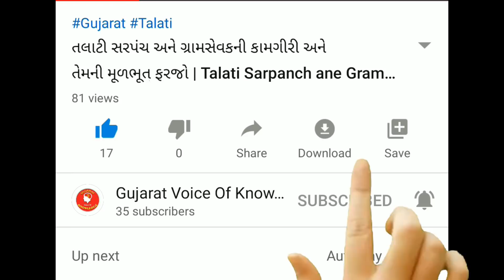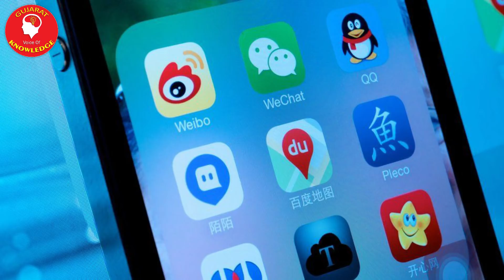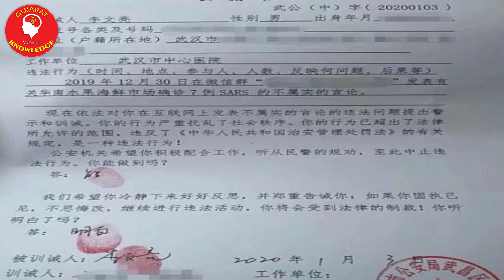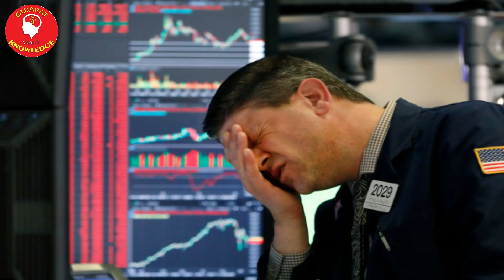Corona Virus ડોક્ટર પર ચૂપ રહેવા કરાયું દબાણ, હજારો લોકોના મોત પછી ચીનની મહિલા ડોકટરે કર્યો ખુલાસો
સરકાર શ્રી ની નવી યોજનાઓ, ગ્રામીણ સહાય યોજનાઓ, ખેડૂતોને લગતી યોજનાઓ, મહત્વના સમાચાર, વરસાદને લગતા સમાચાર,  તથા ખેડૂત મિત્રો, વેપારી વર્ગ,મધ્યમ વર્ગ તથા વિદ્યાર્થી  માટે ખાસ ઉ૫યોગી ચેનલ.